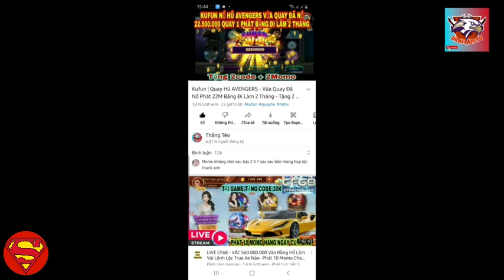Kufun | Poker Trên Dưới 50K Lên 15M Trong 6p - Xem K Phí Ae Nên Xem Bao Phê - Tặng 2 code Thẻ Cào